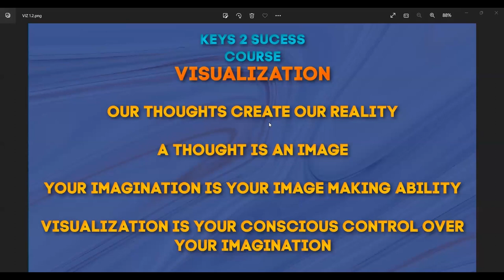What is visualization?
What is visualization? What is a thought? Visualization is your ability to control your imagination. Your thought is an image. And if your thoughts create your reality and a thought is an image then strengthening your power of visualization is strengthening your power to create your reality and create who you evolve into!